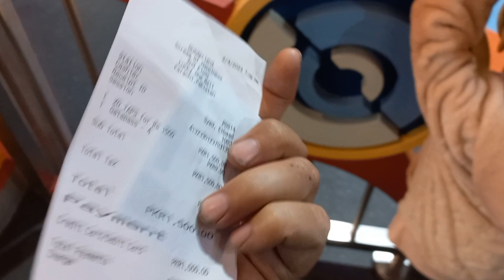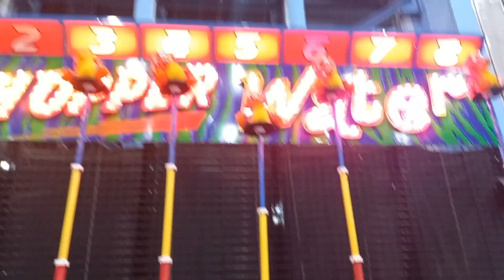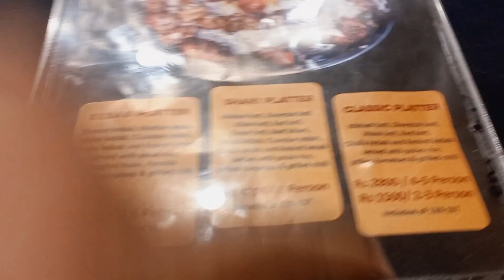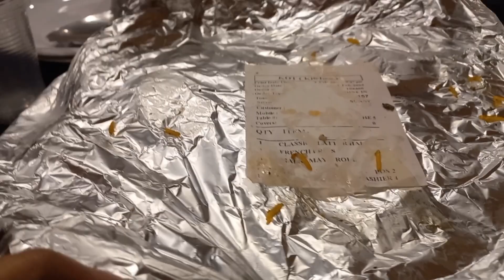Sabeera Ki BIRTHDAY main || Aj hum lucky 1 gae tha😃